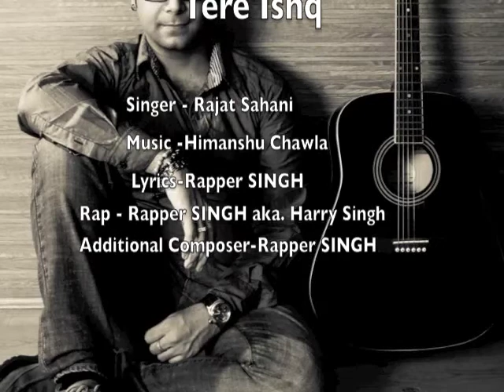Tere Ishq-(Rajat Sahani) ft.Rap King Harry (Music-Himanshu Chawla)